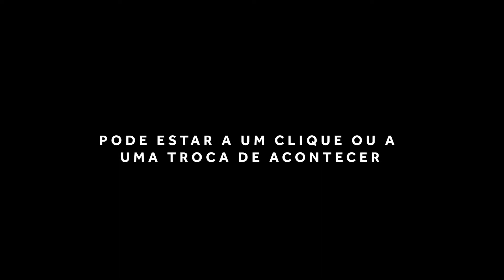Novos formatos digitais, híbridos e presenciais | ebdi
Você viveu ou está vivendo momentos de incerteza na sua carreira durante esta pandemia? Têm buscado através de conteúdo novas ideias para o seu business? Está fazendo parte de algo que te dê a sensação de melhoria contínua?

Reflita sobre todas as suas respostas e dê o play neste vídeo.

Os modelos digitais foram desenvolvidos pensando em você, em como te ajudar através de conteúdo e informação.

Não espere as ideias virem até você, ou até a sua empresa, venha transformar o futuro conosco.